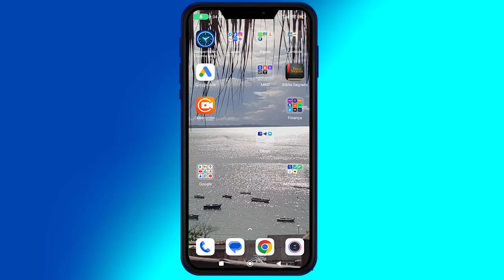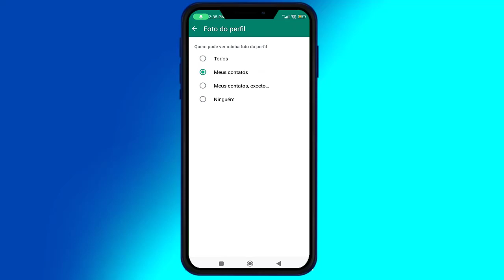3 Hacks Para Deixar de ser Perturbado no Whatsapp